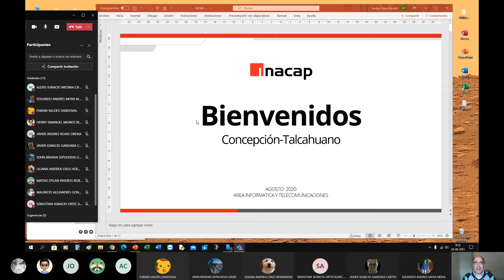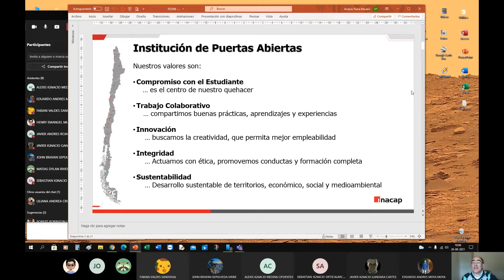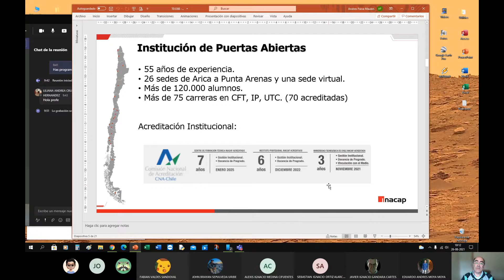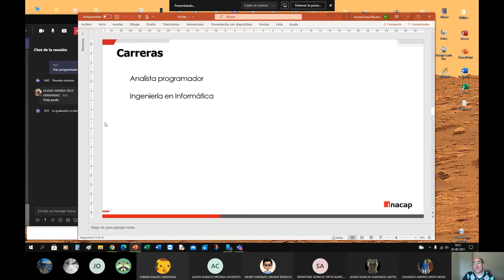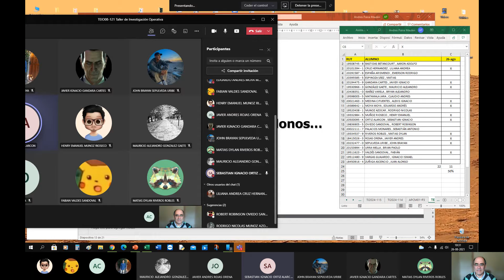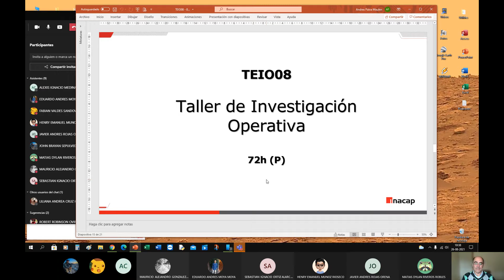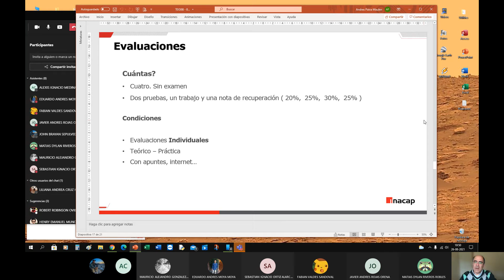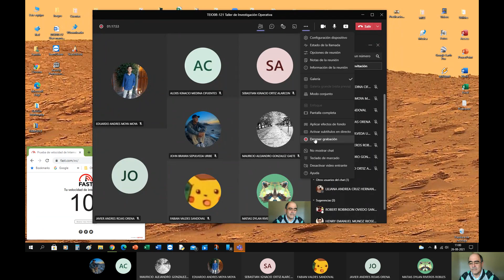TEIO08 01 Inducción 121 video